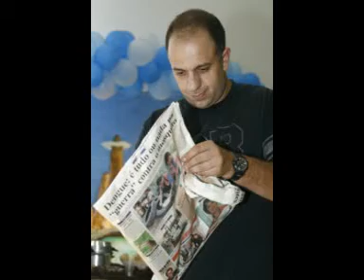SLIDE DO DJ.BOCA MOGI-3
Dj Boca

B R A Z I L

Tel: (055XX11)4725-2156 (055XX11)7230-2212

DJ BOCA Mogi das Cruzes MOGI